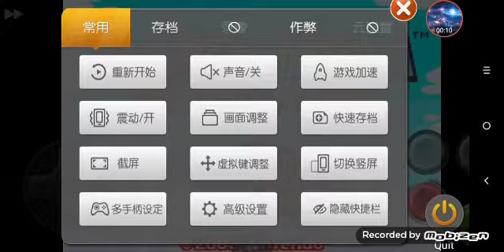Mário and luigi Super Star SAGA CZ SK Part 1